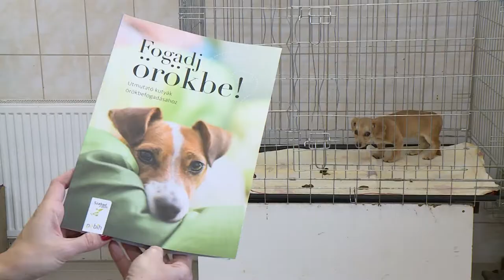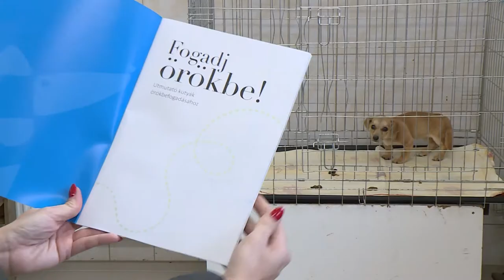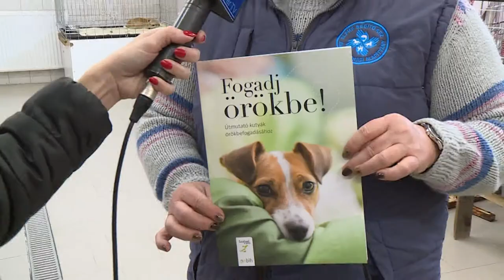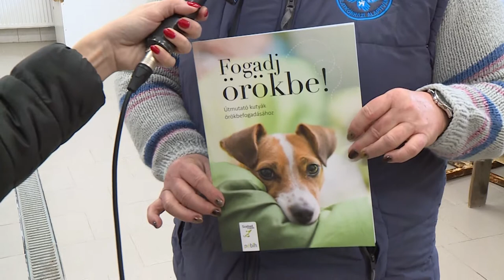20191112 Esti mérleg